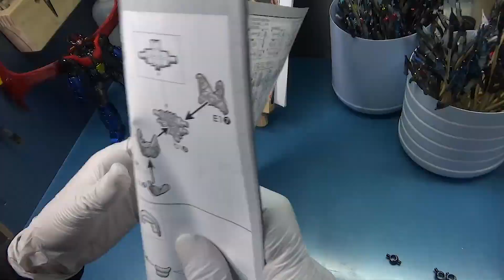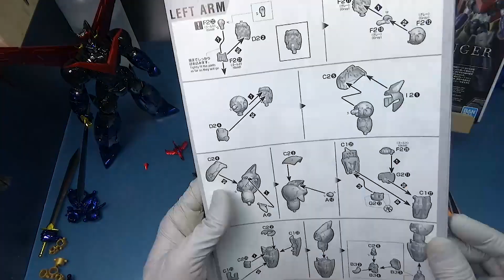[HG] 1/144 마징가Z 인피니티 Ver INPINITISM MAZINGER SERIES / [HG]인피니티 마징가 시리즈 오버코팅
방송시간 :저녁 8시 이후
썸네일 제작 ' 소치님

BGM 정보

Deep Dive - Ikson
Song :Ikson

Buddy - Ikson
Song :Ikson

Gigatop - Way is up
Song: Gigatop - Way is up [electronic Dance]

CHASY - Higher
Track : CHASY - Higher

Tom Spander - High
Song : Tom Spander - High

Nomyn - Lightness
Song : Nomyn - Lightness